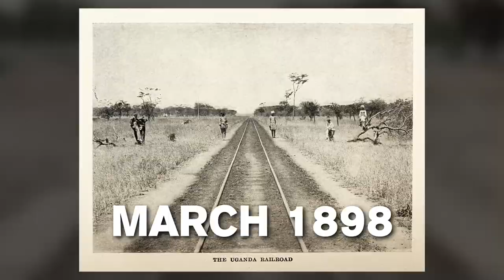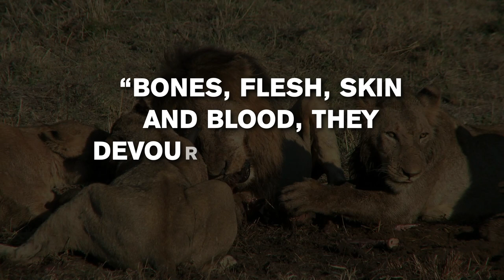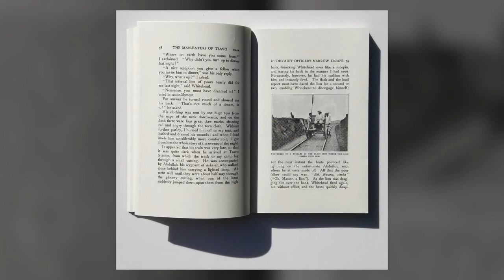The Man-Eating Lions of Tsavo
For years, animal experts have been baffled by the man-eating lions of Tsavo. In 1898, this pair of mane-less males stalked and slaughtered the construction workers of the Kenya-Uganda railway, killing up to 135 men in their deadly attacks. But what made the lions stray from antelope-hunting Simbas to blood-thirsty Scars? Today on Nutty History we’re roaring across Africa to examine how and why the man-eaters of Tsavo earned their namesake.

Chapter Timestamps
0.00 Intro to mid-roll ads
0:47 The Workers Were Defenseless
2:27 The Hunted Become The Hunters
3:26 The End Of A War
4:46 Theory #1: They Were Desperate And Starving
5:41 Theory #2: They Developed A Taste For Human Flesh
6:23 Theory #3: They Killed For Sport